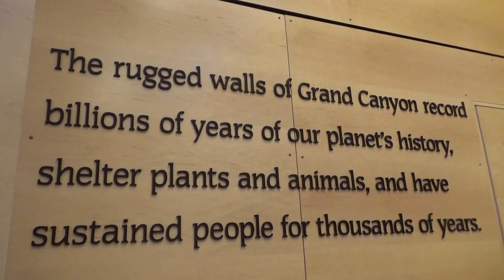MUSEO DEL GRAN CAÑON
Museo con la historia del Grán Cañón.